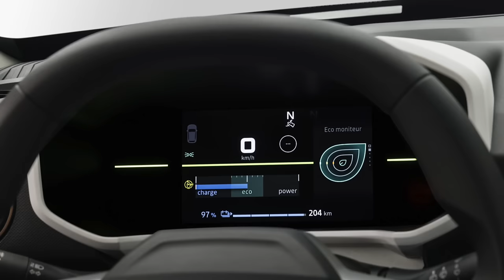FARVEL til den billigste elbil, Volvo viser EX40, ID.7 Stationcar, Cupra GTI med 326 hk - uge 8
0:00 Bilnyhederne uge 8 - overblikket
1:36 Nyt i WEBSHOPPEM
2:10 Husk Bilklubben LIVE og Haanings filmbiler
2:55 Cupra Born bliver billigere og kommer som VZ med 326 hk
5:03 Hyundai sænker prisen på ALLE deres elbiler
7:09 ENDELIG Matrix-lys hos Tesla Model 3
8:59 Nye VOLVO navne
10:50 Passat og Tiguan overlever som elbiler
12:45 Volkswagen ID.7 Tourer – altså STATIONCAR er klar
14:43 NY Dacia Spring
16:57 ANALYSE: Elbilssalget stagnere globalt. Hvad sker der nu?
22:01 Den næste uge byder på Volvo EX30 og Jaguar SKIDEBALLE!

LINK til webshop og nyhedsbrev - HUSK at scrolle ned I bunden af siden